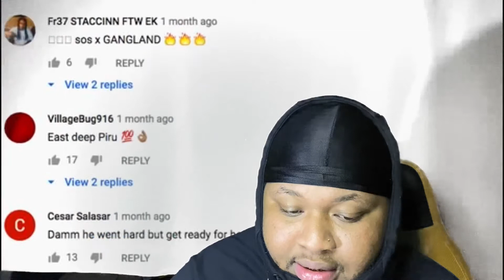Wrg King ft Bussdown Gooney- Diddy Bop (Official Music Video)|Reaction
RoadTo10K!